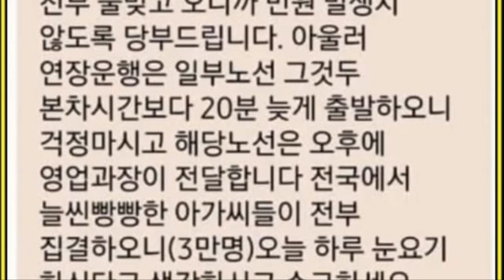"아가씨들로 눈요기해라"여수 '흠뻑쇼' 간 여성들, 제대로 분노 폭발했다. (2022년 8월8일)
지난 6일 여수에서 열린 싸이 '흠뻑쇼'
시내버스 관계자가 직원들에 보낸 성희롱 공지 문자